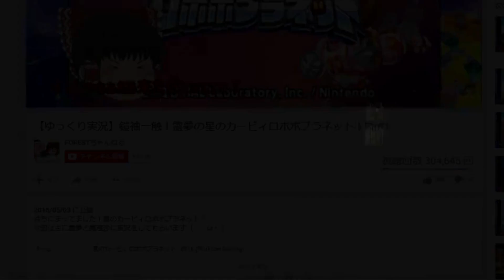【ゆっくり実況】相手の能力は盗むもの！～魔理沙カービィの翻弄術～Part23（スマブラWiiUオンライン）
スマブラWiiUももう末期なのですが、未だに研究の余地が多いにあるシュルクカービィカード。モナドカービィのポテンシャルは凄まじいのに間違いはないのですが、いかんせん経験が少なすぎてマトモに扱えないカービィ使いが多数ではないでしょうか。

…まあ全部私の事なんだけどな！

相手から能力を盗み、低い身長からの意外にあるパワー！()
神の構えと評されるしゃがみは冗談抜きで重要。
あとコピー能力の掛け声がかわいい

…おじさんもかわいいだろいい加減にしろ！

前回の動画はこちら！

スポンサー制度始めました
毎月牛丼一杯分(500円)で応援して頂ける方を募集してます。
皆さんから集めたお金は好きには使わず、バーチャルYoutuber計画動画等、人手の掛かる動画作成の人件費に充てます。
やり方は下のURLから、右の方にある「スポンサーになる」ボタンを押して頂ければ可能です！

更にスポンサーの方にはお礼として以下の特典を用意します。('ω')ノ
■沼地氏のサムネイルプレゼント
2018年2月からマリオオデッセイやゼルダBotwのサムネイルを描いてくださっている沼地氏のサムネイル、イラストをプレゼントします。
■スマブラフレンド戦の優先権
毎週土曜日生放送の参加優先権を得られます。

■その他チャット、コメント等の優遇、機会の提供。リクエスト権
Twitterのスポンサーさん専用DMグループに招待します。
こちらでも出来る限り確認しますが、Twitterでひと声頂くと有難いです！
普段の動画でもハート付けたり…目立つぞ！

■生放送のコメントの際に付与される特別バッジ
デザイナーの方に発注した、雷を纏ったイメージのお手製素敵なバッジが付与されます。(ガノンのG)
生放送でコメントした際、名前の隣に付与されます。
個人的にはかなり気に入ってます笑

…長々と書きましたが、簡単に言うと「皆より色々と待遇が優遇される」と思ってください笑